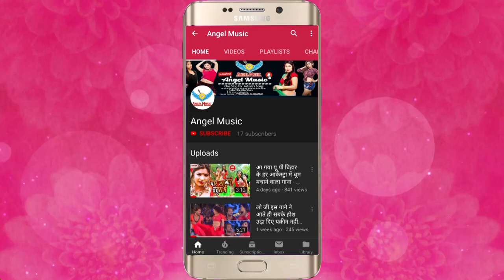Rohit Hasan का ये गाना U/P बिहार में बवाल मचा दिया है मोदी जी भातार Cota बटवाई - New Bhojpuri Songs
Song Name - मोदी जी भातार Cota बटवाई
Album Name -  मोदी जी भातार Cota बटवाई
Singer Name -  Rohit Hasan
Music Director - Jayant Dubey
Video Director -